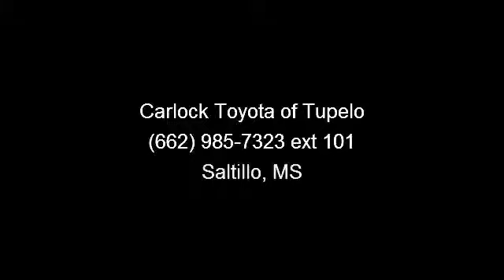2011 Toyota 4Runner - Carlock Toyota of Tupelo - Saltillo,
Toyota Reliability! Never let you down! Put down the mouse because this 2011 Toyota 4Runner is the SUV you've been searching for.